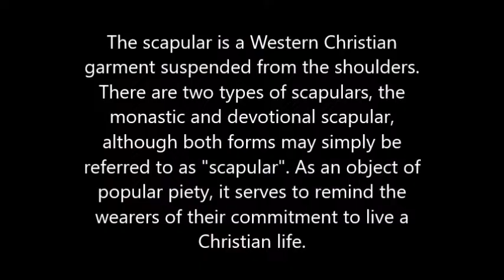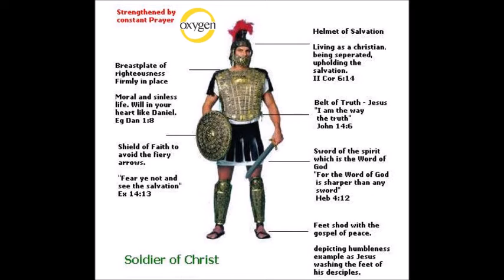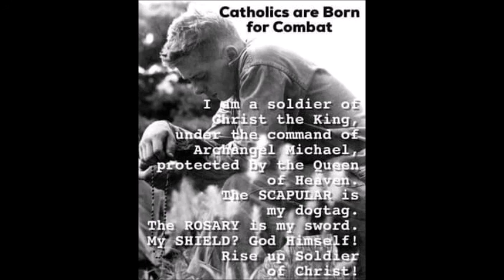Toxic Religious Posts On Social Media #1 - Catholics Are Born For Combat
We want you to learn about and appreciate the world, so that you will be able to contribute to the good of humanity.

Feasibilian: One who is capable of carrying out a feasible plan or making critical decisions without relying solely on belief or blind faith, as well as dealing with or accomplishing something successfully which is suitable, reasonable, and likely to have an explanation that seems feasible enough. Not to be confused with an agnostic, atheist, skeptic, nihilist or anarchist, but may be similar.

The Feasibilian Project exists to help people learn critical thinking skills, and recognize logical fallacies, myths, superstitions, cognitive dissonance, biases, and distortions. A feasibilian is one who is capable of making critical decisions without relying on unfounded belief or blind faith. We encourage you to follow evidence that is logical, reasonable, and likely to have a feasible explanation. We are all connected to the natural world in one way or another. Think for yourself. Embrace reality. Be a feasibilian. We are The Feasibilian Project.